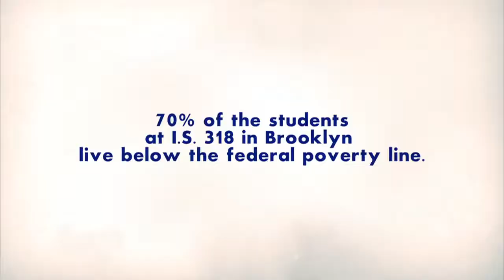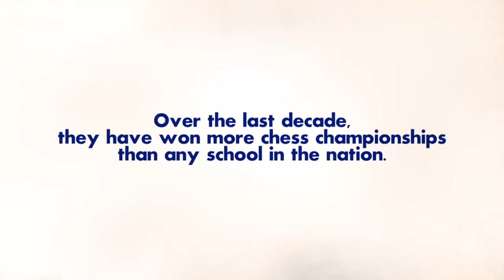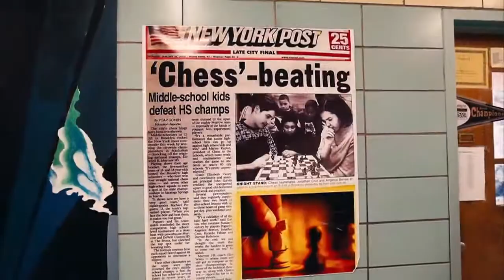2012 Brooklyn Castle Official Trailer 1 HD Rescued Media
2012 -  Brooklyn Castle

Production: Rescued Media
Director:  Katie Dellamaggiore
Cast:
Je'Daiah Ballantyne ... Himself
Michelle Ballantyne ... Herself
Rochelle Ballantyne ... Herself